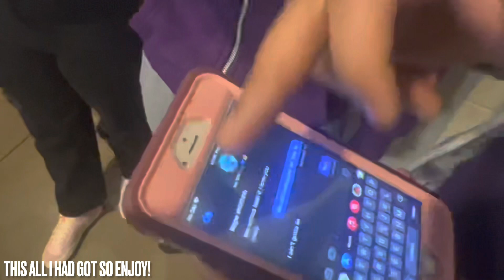I DID A LOYALTY CHALLENGE ON A COUPLE ON VALENTINES…